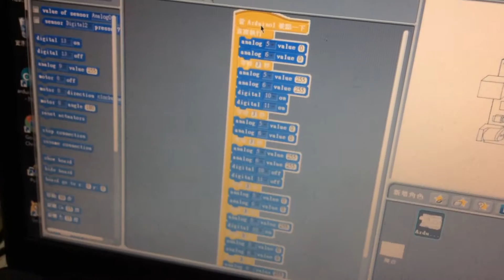Motoduino U1(Arduino UNO + L293D Motor Driver) : S4A software testing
Motoduino U1 (Motoduino v2) 可以配合S4A 軟體完全不用更改官方Arduino Firmware, 它利用D5,D6,D10,D11 腳位來控制兩顆DC馬達,可以控制轉速及正反轉! 另外還預留兩個IO孔位可以擴充功能, A0(可以接類比感測器) 及 D2(可以接數位輸入如按鈕). 當然還有沿用第一版的藍牙腳座方便藍牙控制!